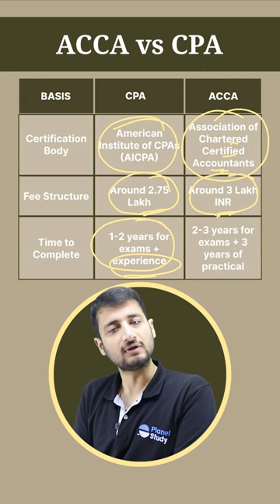ACCA vs CPA! Difference Kya Hai?🤔